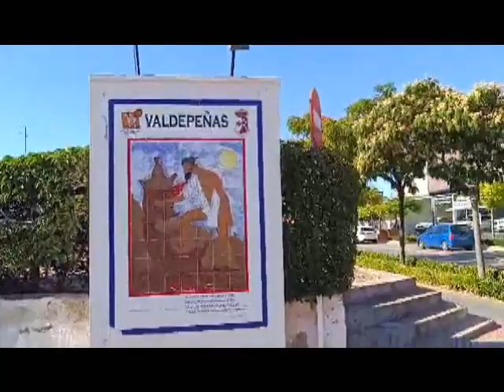Himno a Valdepeñas de Tomás de Antequera